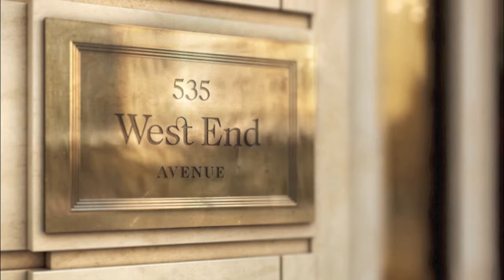535 WEST END AVE- NYC CONDO FOR SALE- LUXURY CONDO MANHATTAN